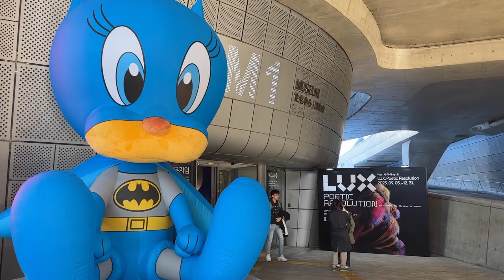[UFO Version] DDP(동대문디자인플라자/Dongdaemun Design Plaza) - Today's South Korea